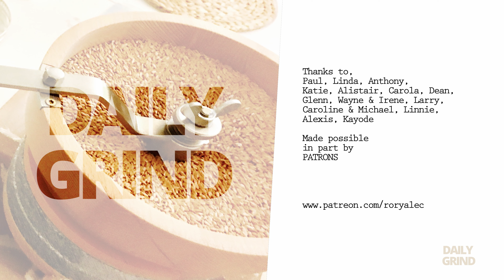THE LAW IS SUMMED UP IN ONE WORD - LOVE! - DG DAY 15 HIGHLIGHTS - Monday 21st June 2021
Please click here if you would like to become my Patron and enjoy watching the FULL video version

Each morning I post an extract from DAILYGRIND which I share with my Patrons @ and here are some thoughts / highlighted from this mornings DAILYGRIND. I hope you have a stunning peace-filled day.

... if you would like to join us each morning for the full DAILYGRIND then

PS if these few mins of video make you ponder smile then share that smile with someone else!

THE JOURNEY INTO TOMORROW HAS BEGUN!

XXX

ABOUT RORY ALEC:

Co-Founder of a multi National Christian Television Network GODTV, over 7,000 hours of television presentation in the last 20 plus years!. Its Time to start back on television again. step up and be present.